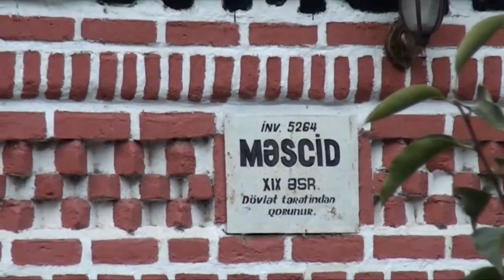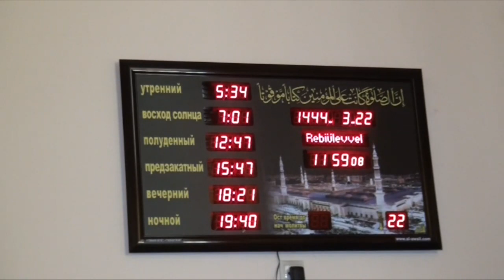Мавлид Маджлис в селе Гойтала 17.10.2023